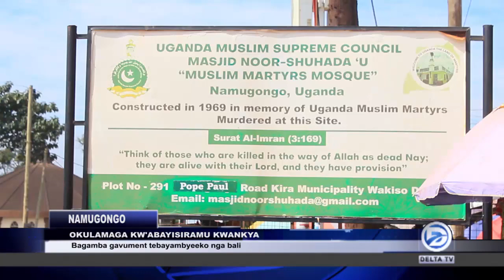abajurizi abasiraamu sibasanyufu ne gavumenti lwakubasulilira